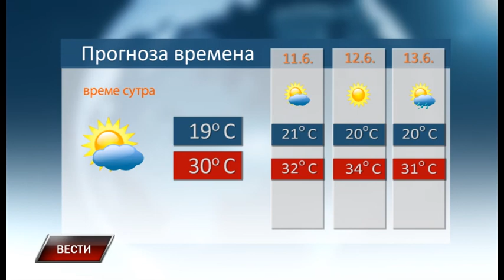Vesti 9 6 2018